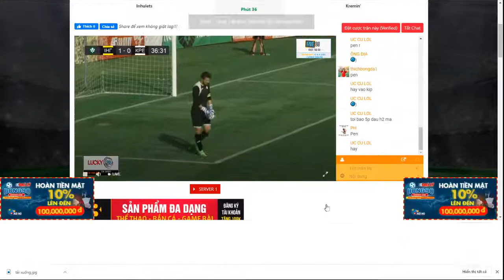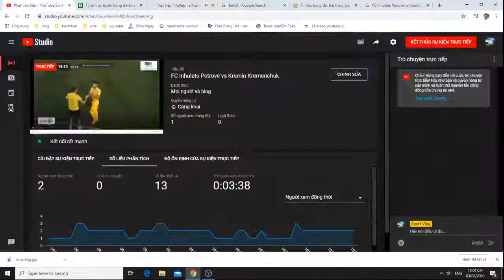FC Inhulets Petrove vs Kremin Kremenchuk